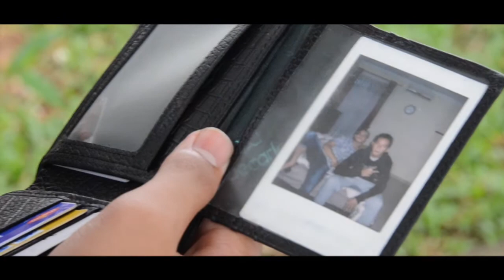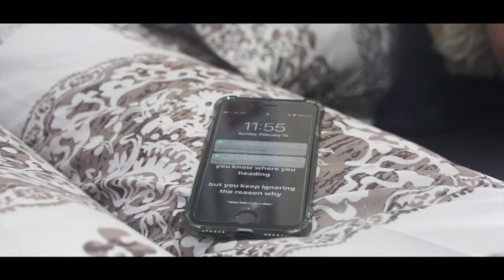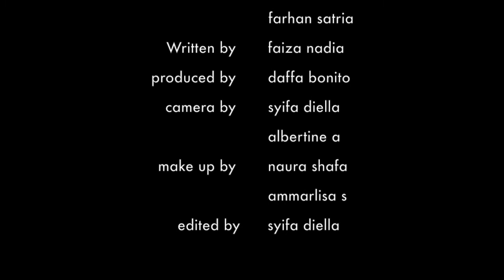☞ KADIT - Full Movie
☞nyalain subtitlenya ya!

admiral dan dabon adalah sahabat, di tempat muaythai, dimana mereka pertama bertemu hingga seterusnya saling mengisi hari satu sama lain dengan canda tawa. ketika datang kesebuah pertandingan,mereka harus beradu merebutkan gelar juara.
hasil dari pertandingan tersebut tidak meretakkan hubungan mereka namun membuahkan persaan curiga satu sama lain.

Admiral Ibrochim sebagai admiral
Daffa bonito sebagai dabon
Farrah Indira sebagai indira
Ariq Irfansyah sebagai ariq
Farhan Satria sebagai tukang ojek
Nivi esther sebagai teman dabon

Di sutradarai oleh Faiza nadia dan Syifa Diella
Di tulis oleh Faiza nadia
produser: Daffa Bonito
kamera: Albertine Almira, Syifa Diella
make up: Naura Shafa, Ammarlisa Shanty
Edit: Syifa Diella